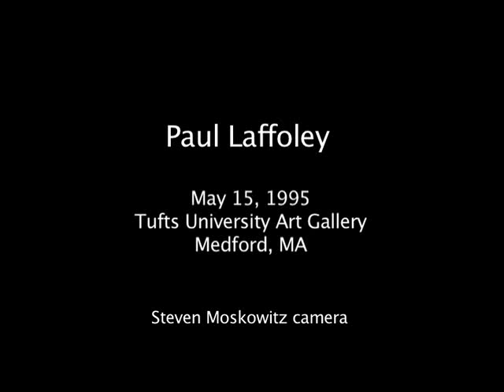Paul Laffoley discusses lucid dream painting at Tufts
Paul Laffoley at the Tufts University Art Gallery on May 15, 1995, discussing his painting "It Came From Beneath Space."  Sequence is the first 4 minutes of a 24-minute video.